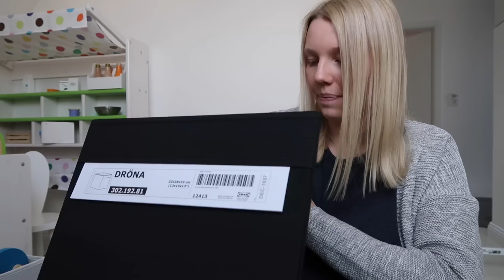PAULINE LÄUFT! 😍 | Spielzimmer einrichten | 6 cm Haare abgeschnitten | Isabeau